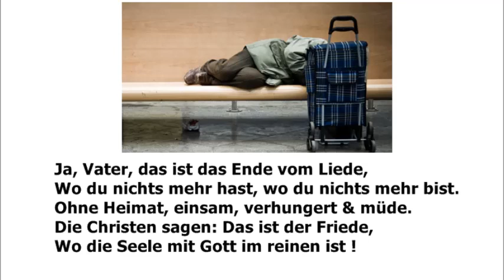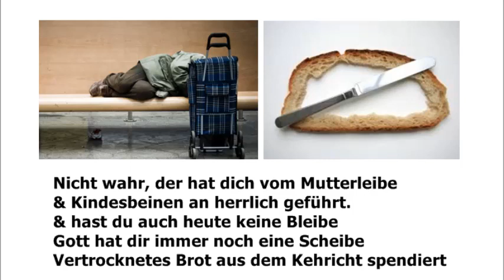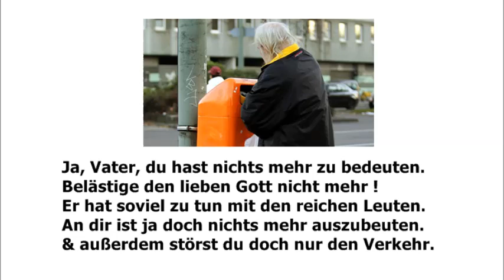Alter Bettler - Ja, Vater, du hast nichts mehr zu bedeuten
Quelle: Alter Bettler (Text: Erich Weinert, 1931) - Christoph Holzhöfer